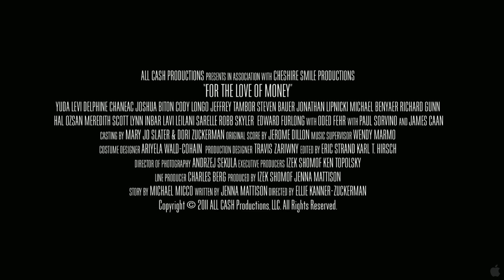For the Love of Money (2012)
Spanning over two decades, "For the Love of Money" follows the true account of an Israeli immigrant who searches for his piece of the American dream.